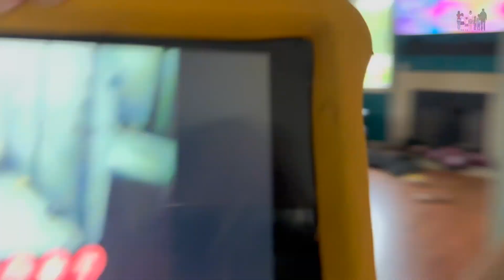The Most Words I've Ever Heard Her Say| Autism